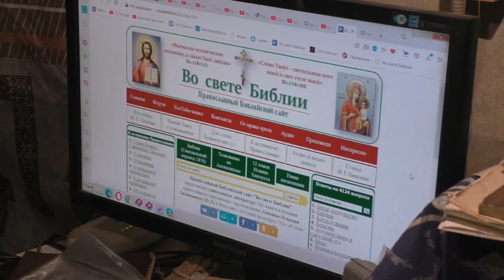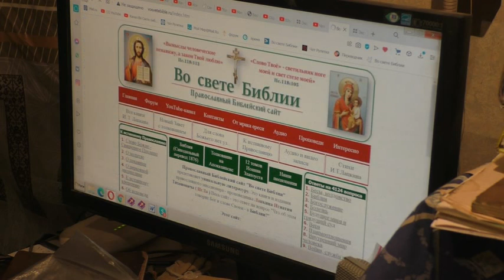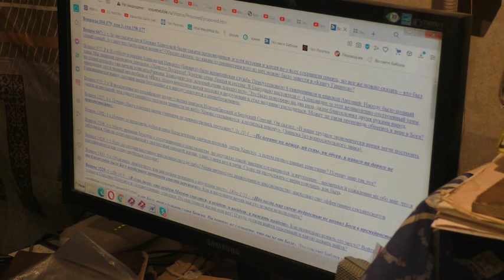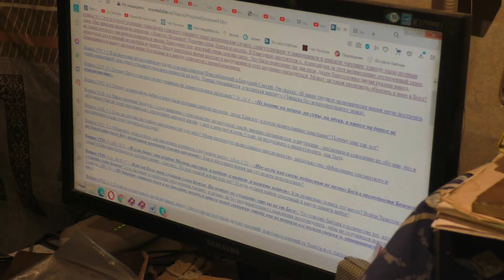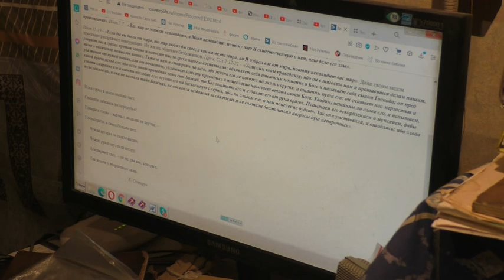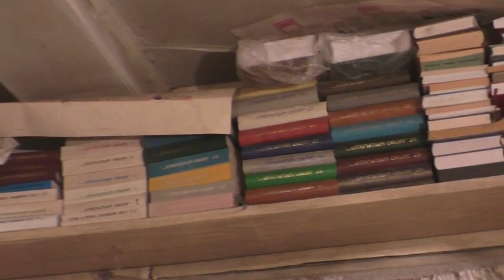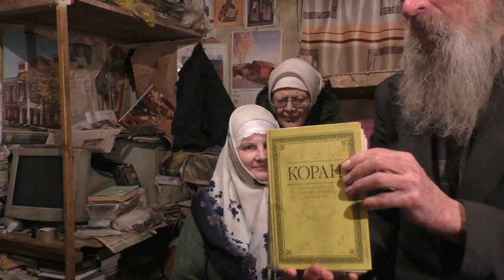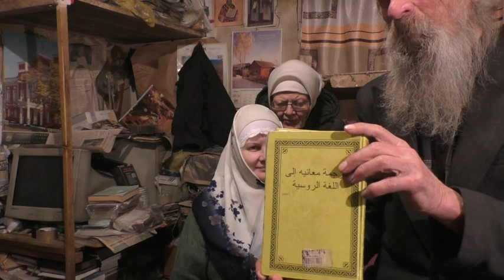№1. Как нас принимали в миссионерских поездках. 25. 01. 2022